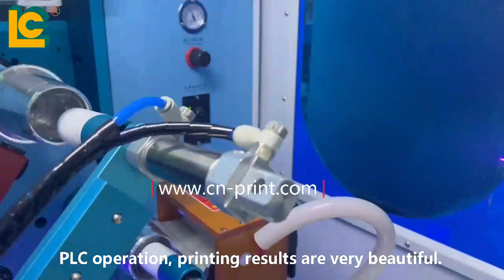Automatic Plastic Cup screen Printer With Led UV Curing Dryer